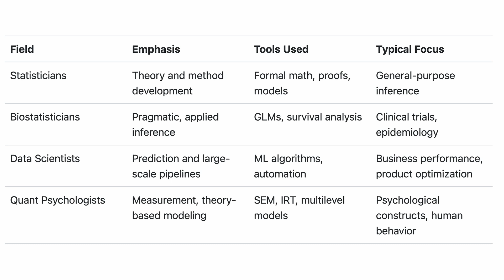This is my last QuantPsych Video